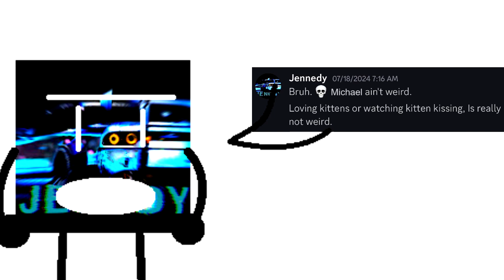Kenny walks door into Lolman's (dead) room but... (ft.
you guessed it if it's so bad to posting vote with my community poll.